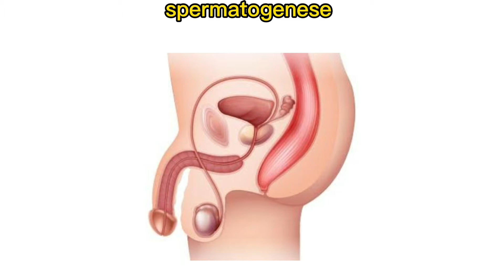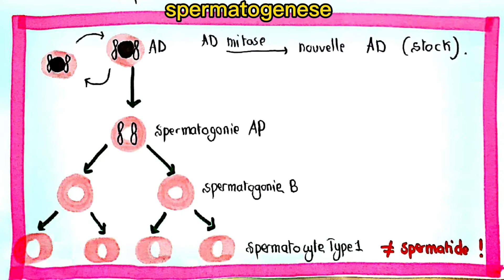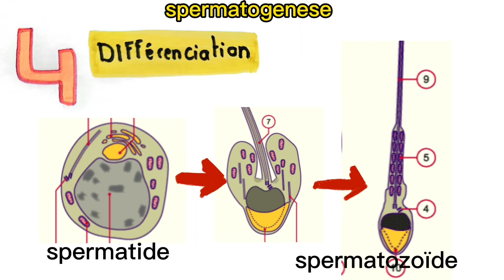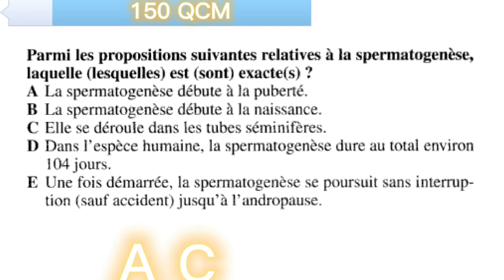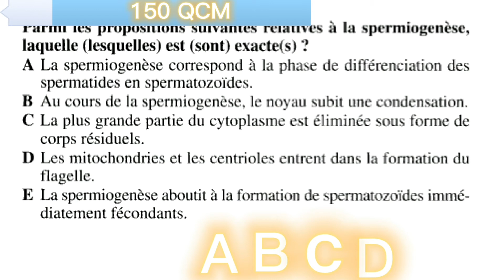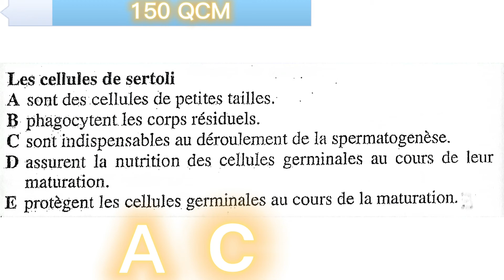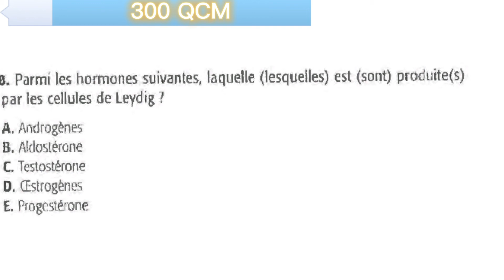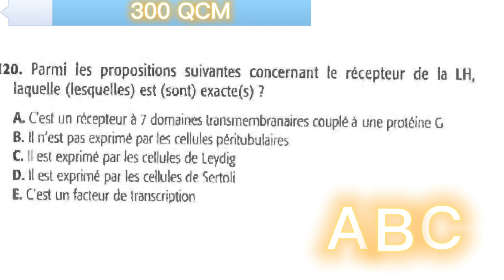spermatogenese cour + QCM